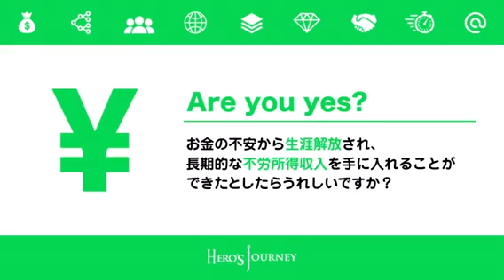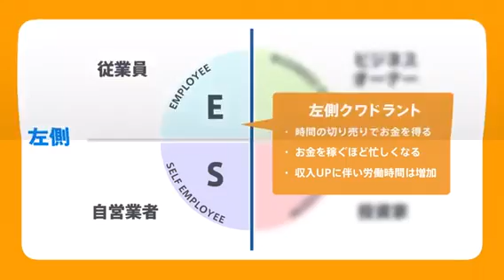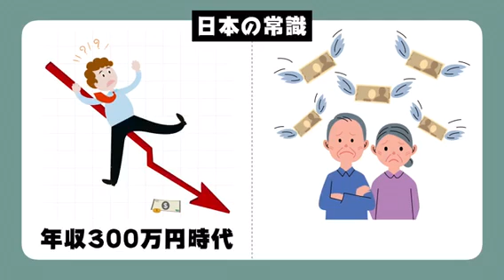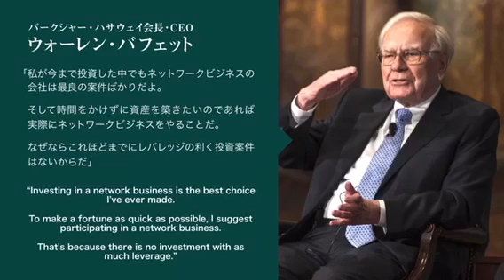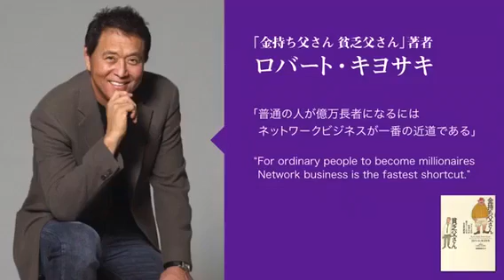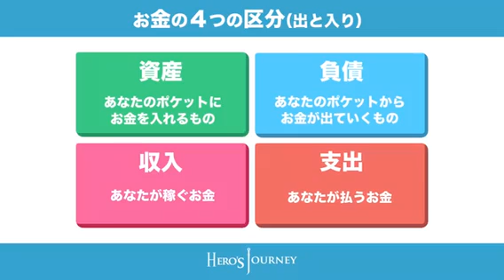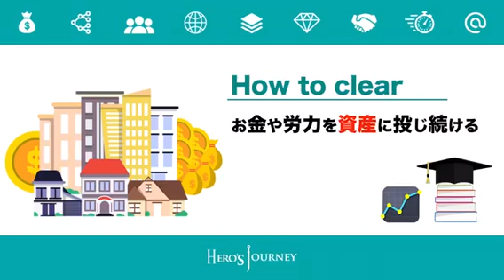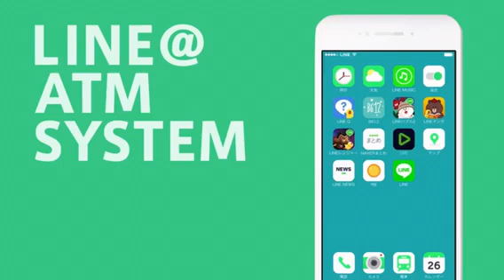ユダヤ人の稼ぎ方 1.3倍速